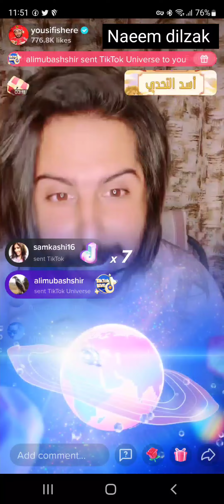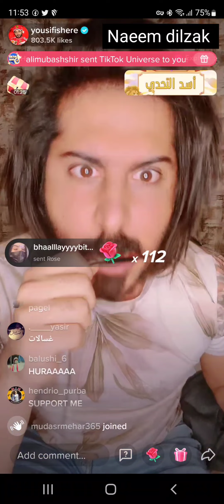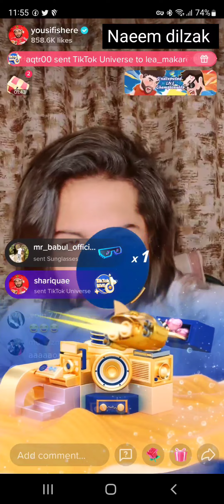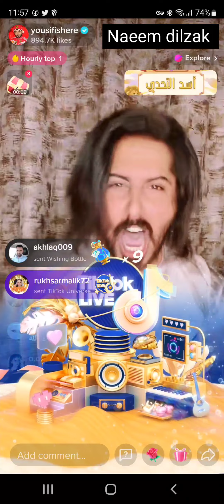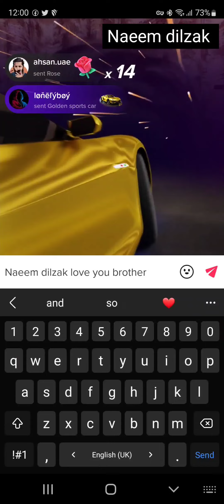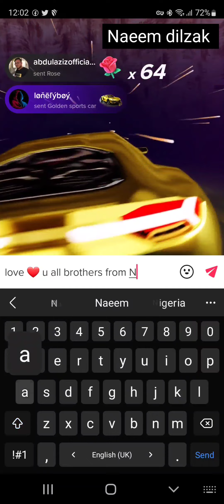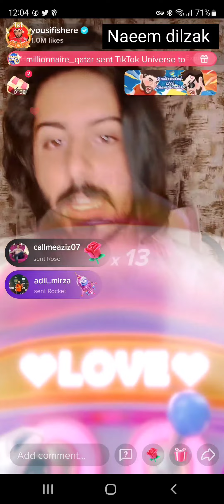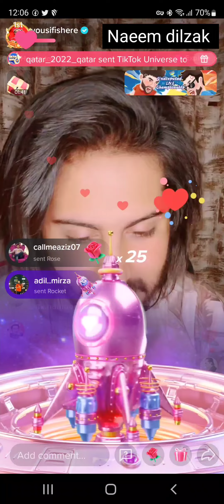Yousif Brother on Tiktok TOP 1 | 18Million Gifting on Tiktok History | Naeem dilzak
Yousif on tiktok for top 1

amazing moments

amazing Night

Gifting Night

Naeem dilzak